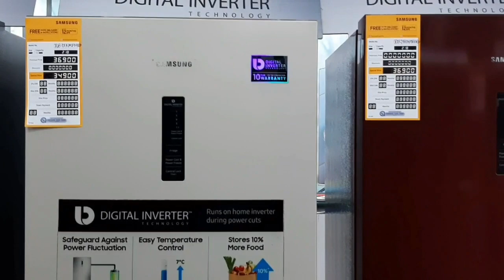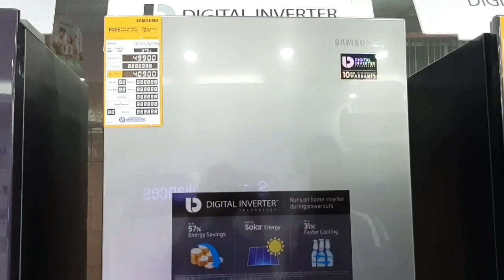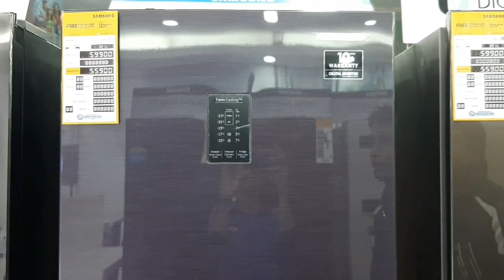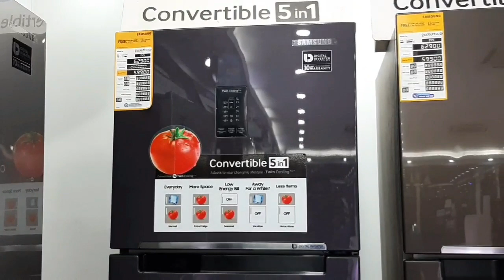SAMSUNG REFRIGERATOR# Samsung refrigerator price in Bangladesh 2022 | Best Quality fridge in BD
Samsung fridge price in Bangladesh.
Bangladesh
Samsung refrigerator#
samsung fridge price#